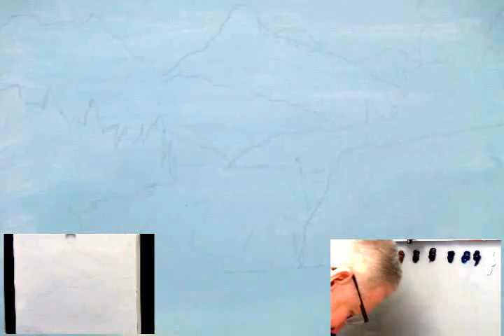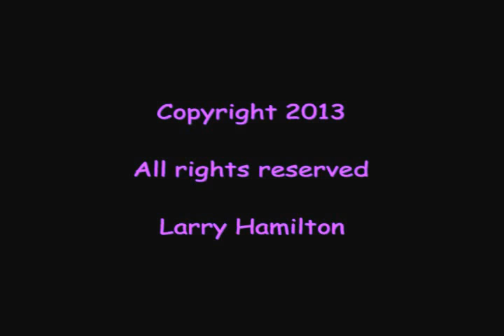March 16, 2013 Oil Painting - "Grand Tetons View" Full Version For Class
This is the painting we will complete in our March 16, 2013 Oil Painting Class. It is a scene from the Grand Tetons National Park. I hope you enjoy it.